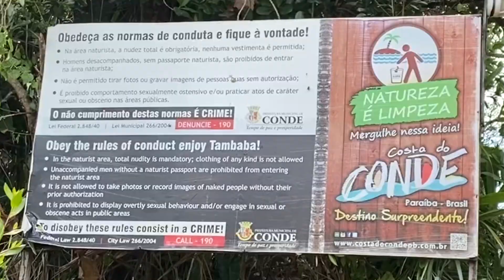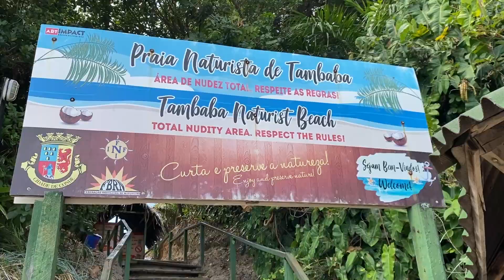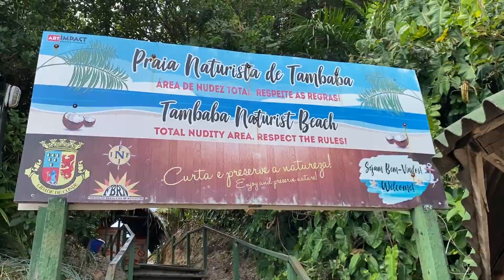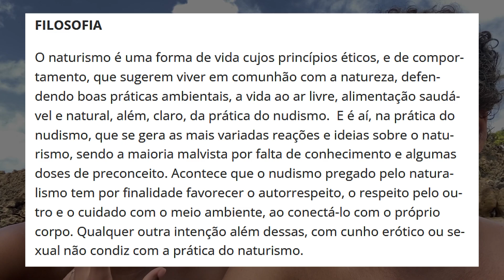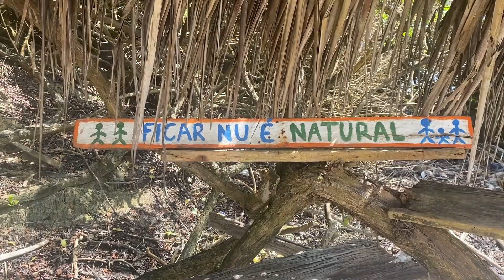Nossa primeira experiência NATURISTA! VTVS T01 EP 20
É isso mesmo que vocês leram na capa desse vídeo.
Fomos pela primeira vez em uma Praia de Nudismo e a experiência foi incrível.
Nós adoramos a sensação de liberdade que é andar sem roupa e sem julgamentos de qualquer tipo.
Vem com a gente nesse vídeo que vamos contar em detalhes como foi!
Boraaaaa!!
Quer ajudar nosso projeto a chegar mais longe?
Qualquer valor nos ajuda a por mais 1 litro de gasolina!